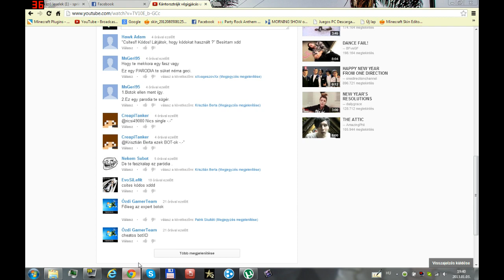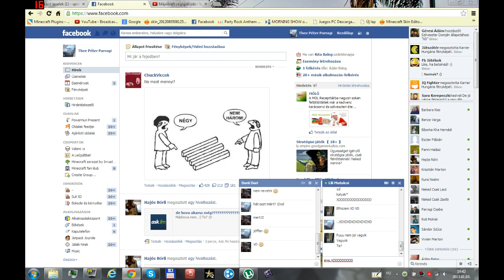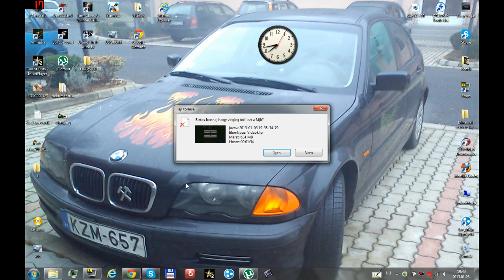Na szakadás.XDDDDDDD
Kicsit Torz a hangom :SSS de nembaj .XDDDDDDDDDDDDDDDDdddddddddd
XDDDDDDDDDDDDDDDDDDDDDDDDDDDDDD likeeeee ! :P :DDDDDdd